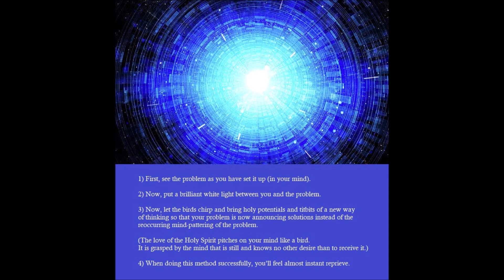Tunnelling Prayer Application guided by Stefanie Finn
Introducing TUNNELLING.

Tunnelling is a new meet-up therapy.

A joining of hearts that is now being called for.

A new habituation that you can try on for size.

This is a method of discovery.

Incontrovertible LIGHT can come at the end of this method’s application.

Specifically you need to re-group, or band together, at least once a week.

The magnitude and support of collective counselling is enormous.

Steps we will go through…

1) First, see the problem as you have set it up in your mind.

2) Now, put a brilliant white light between you and the problem.

3) Now, let the birds chirp and bring holy potentials and titbits
of a new way of thinking so that your problem is now announcing solutions instead of the reoccurring mind-pattering of the problem.

The love of the Holy Spirit pitches on your mind like a bird.
It is grasped by the mind that is still and knows no other desire
than to receive it.

4) When doing this method successfully, you’ll feel almost instant reprieve.

The reason this method is called tunneling is because it offers a blast of Holy Spiritual Light between the problem, (as you have set it up) and the solution.

It can create a sudden collapsing of debris from the mind.

Its effects can be that of a time collapse, or the removal of a problem,
so it can show up in the world as a clear-sailing outcome.

An inner shift can create an outer shift, however this is not the goal of tunneling.

Tunneling is a way of offering instant relief and release for the mind’s miscreant thoughts.

Peace of mind is the only goal worth achieving.